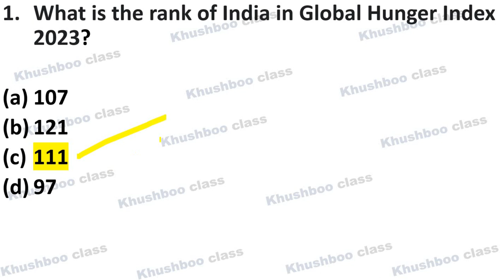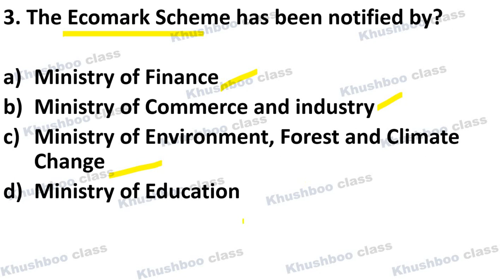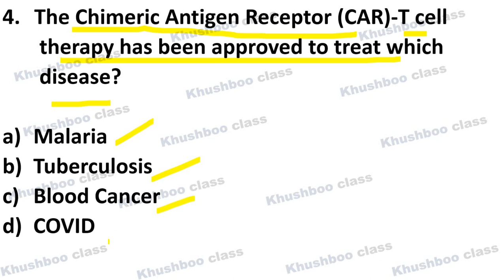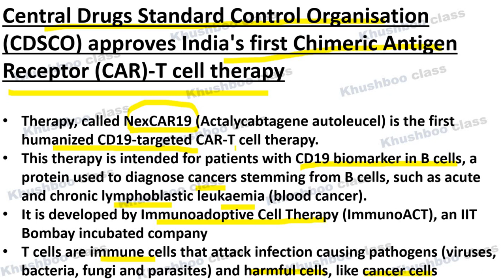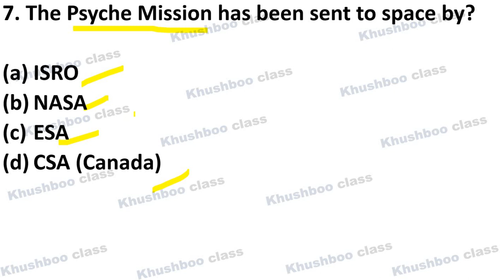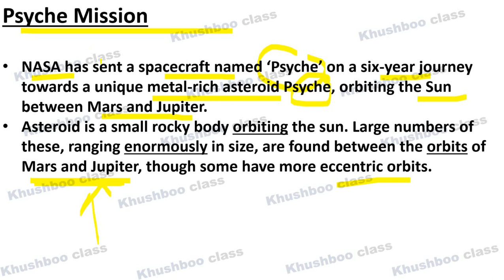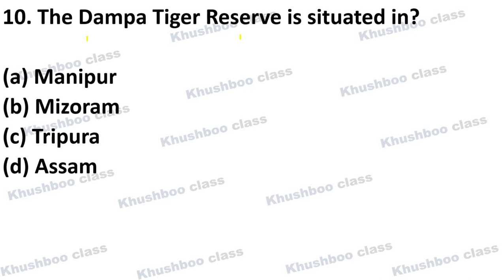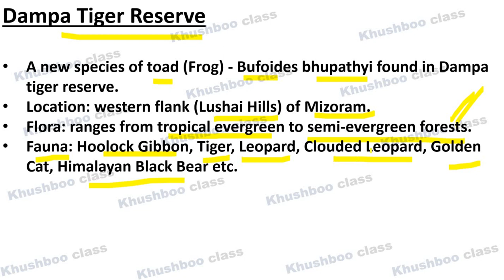Current Affairs MCQs 16th October 2023| UPSC CSE CAPF CDS, SSC, All State PSCs, RBI Grade B,NABARD